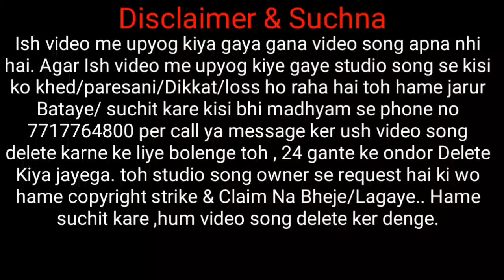Ripid Terang || New santali studio version video song 2021_|_Information Video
johar ge joto gate ko nowa famous st vs official channel re inj Supai Soren , arho nawa nawa SANTALI studio version traditional & semi traditional sereng agu katinj hej akana asayanj joto sereng pe enjoy tabona.
hamare yaha is video me upyog kiye gaye video song apna nhi hai, is sabhi gane video se kisi ko khed hai toh hame suchit kare is no pe 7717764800, 24 ghante ke ander  ush video ko delete kiya jjayega..isiliye channel me ya video me koi copy right strike na Kare ya copyright claim na bheje. copyright strike lagane se pehle hame jarur bataye kisi bhi madhyam se.

# This video is only for new Santali studio version song Information video.

***FULL STUDIO VERSION VIDEO LINK***

# SupaiSoren

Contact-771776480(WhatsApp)